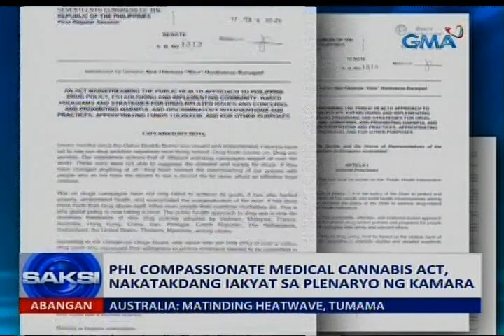Speaker Gloria Arroyo, umaming gumagamit ng medical marijuana kapag nasa ibang bansa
Pati si House Speaker Gloria Arroyo, umaming gumagamit ng medical marijuana kapag nasa ibang bansa. Saksi si Mariz Umali.